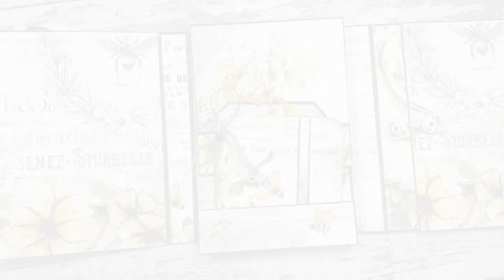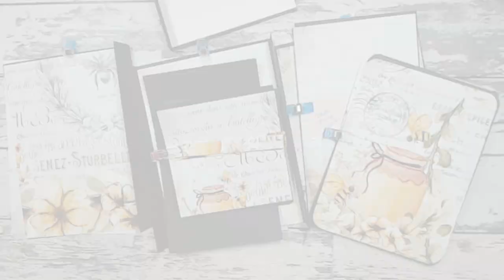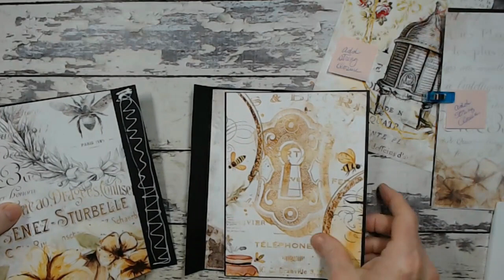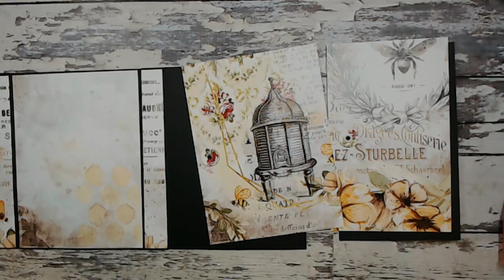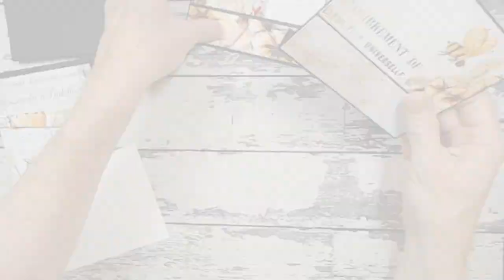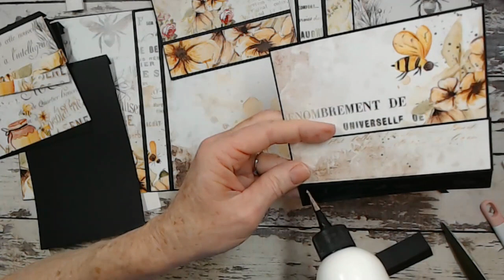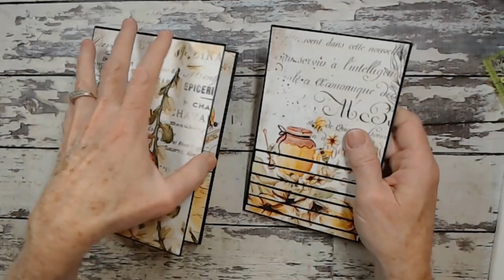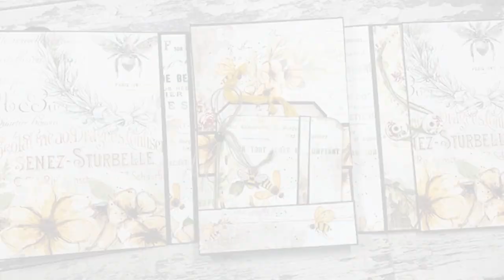Bee House Waterfall Folio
Here is a fun and easy to create waterfall folio. This video includes the walkthrough/showcase and the tutorial.